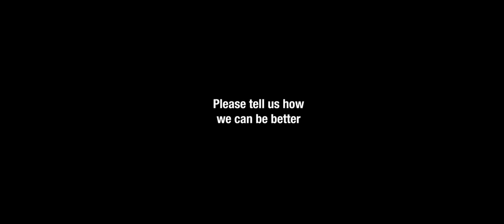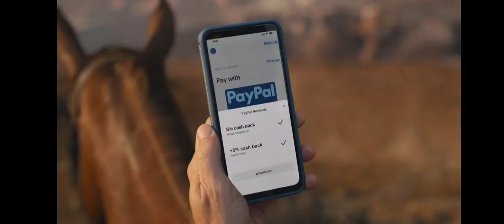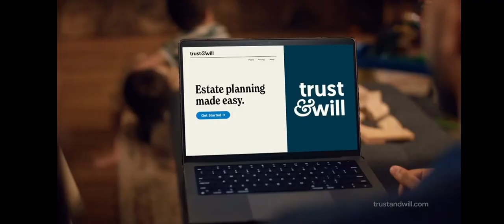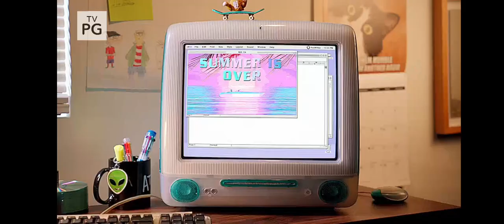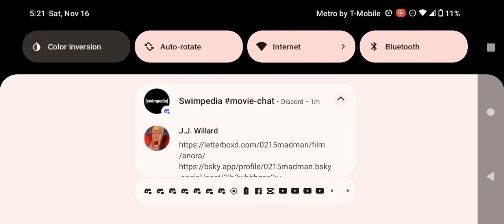Adult Swim Commercial Break Saturday November 16 2024